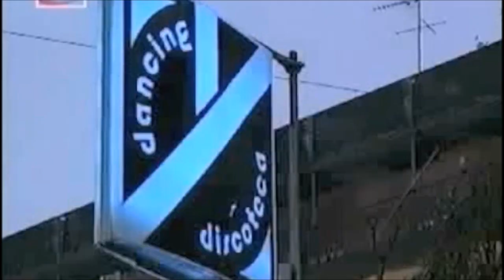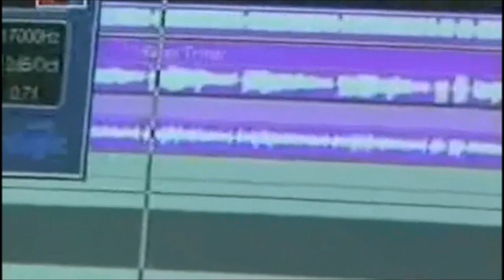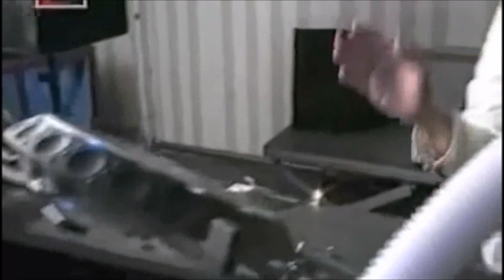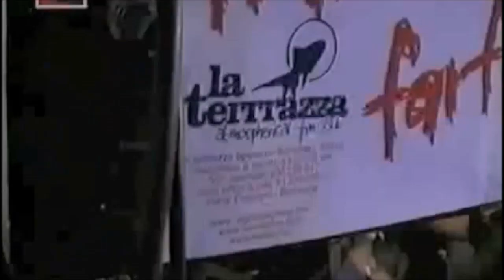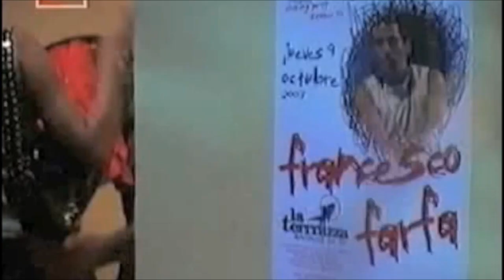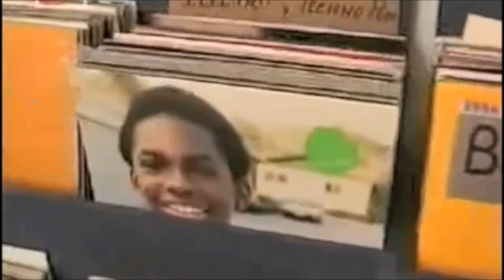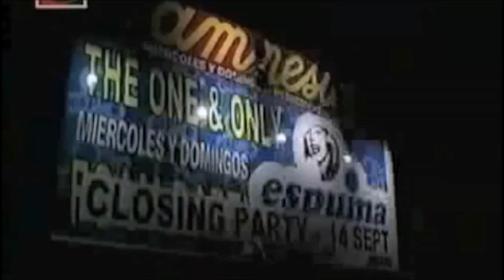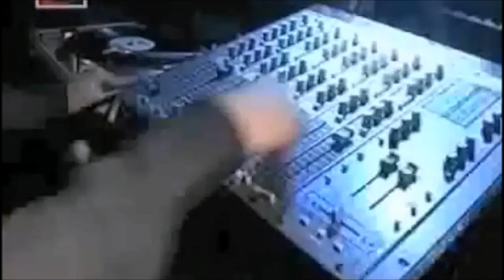Dj's Trip - Francesco Farfa (Doc ita) - INTROVABILE